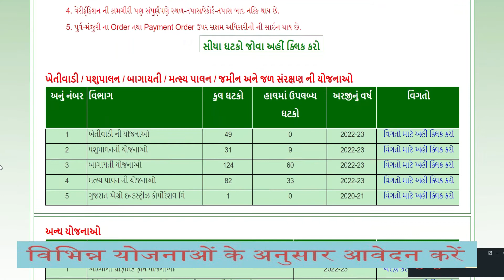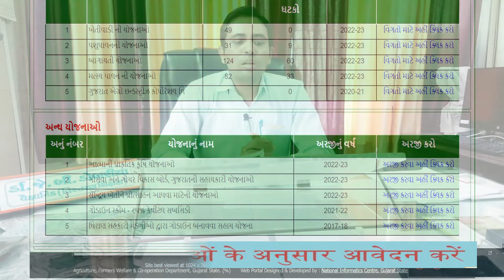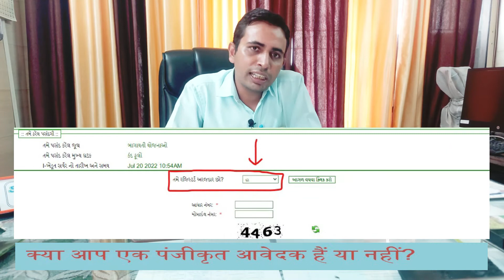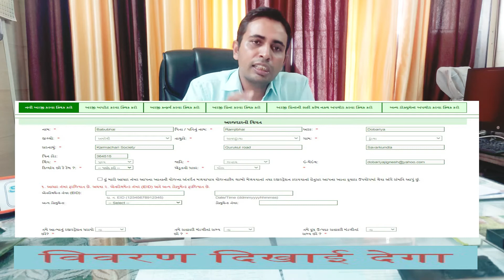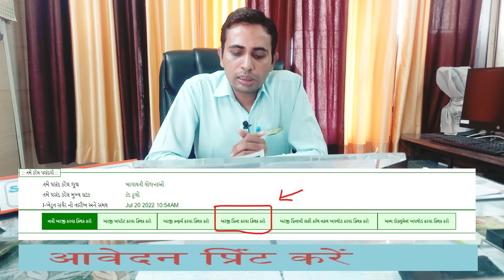किसानभाई द्वारा iKhedut पोर्टल पर आवेदन करने की विधि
ikhedut.gujarat.gov.in